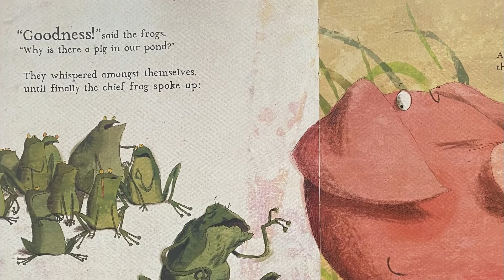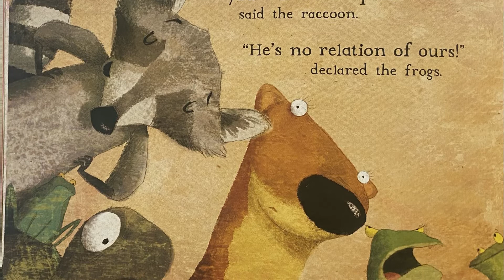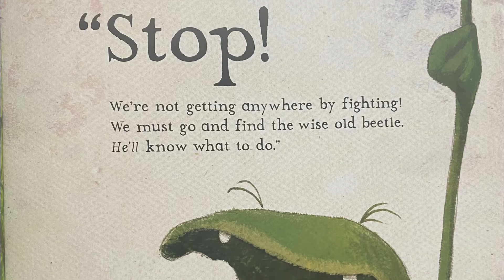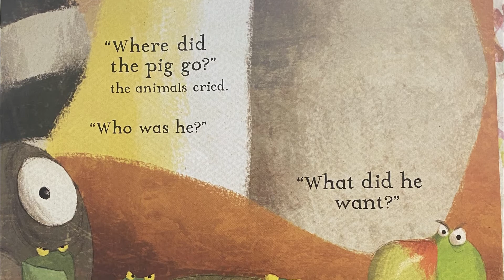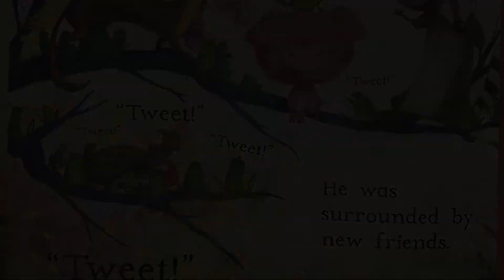Ribbit by Rodrigo Folgueira - Story Time | READ ALOUD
A group of frogs is living happily in a peaceful pond, until they wake up one morning to a surprise
visitor: a pig! Sitting on a rock in the middle of their pond, the pig opens his mouth and says:
RIBBIT!

What could a little pig want from a bunch of frogs?